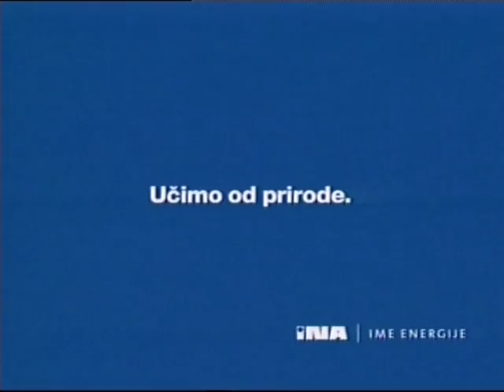Mosorijada Doris Dragović 06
KANAL 5TV, Mosorijada, Doris Dragović, K5TV